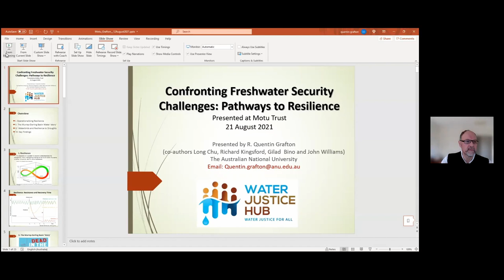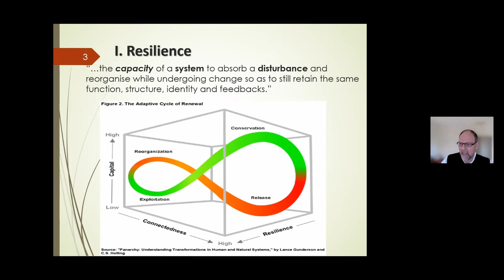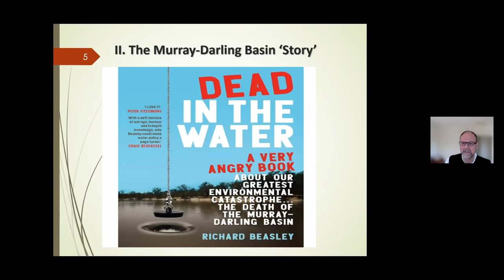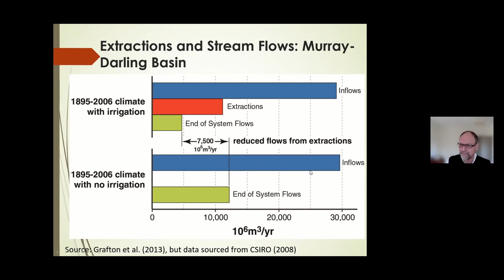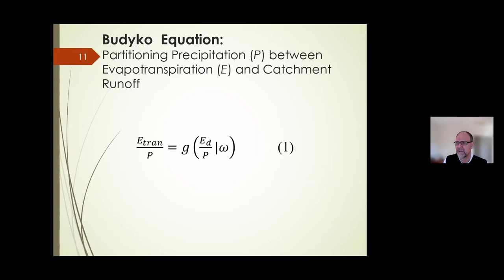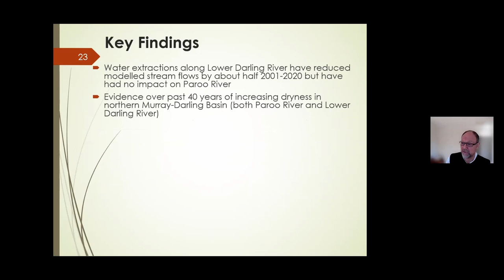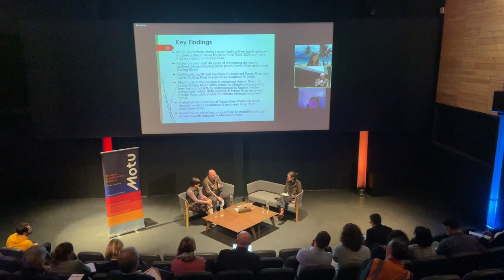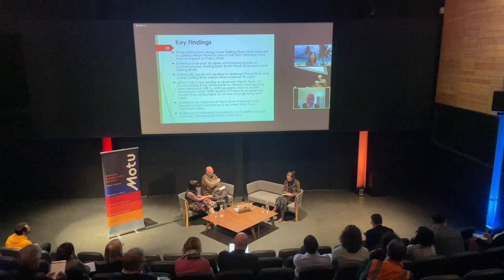Freshwater insecurity Seminar - Quentin Grafton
In this seminar Quentin Grafton will speak on operationalising resilience in response to water insecurity. He will highlight key concepts of socio-ecological resilience and how they can be applied in the context of hydrological drought in the Murray-Darling Basin, Australia.